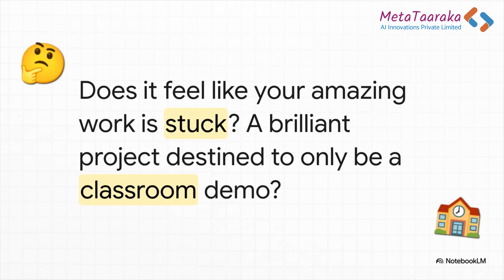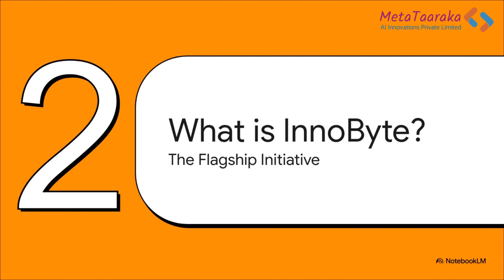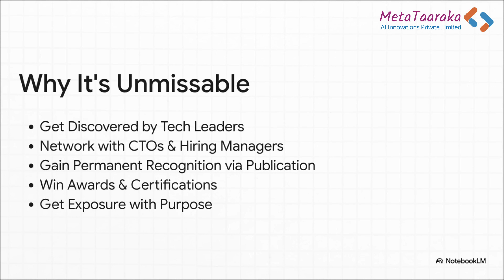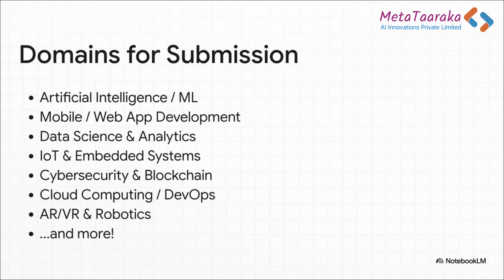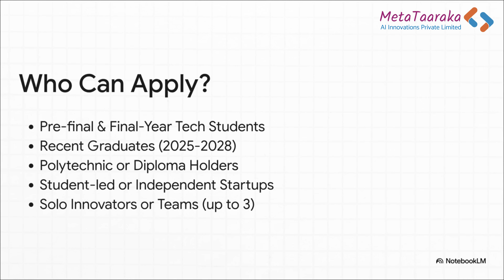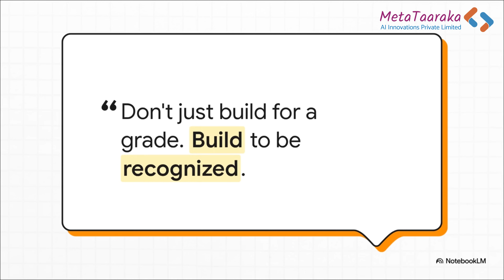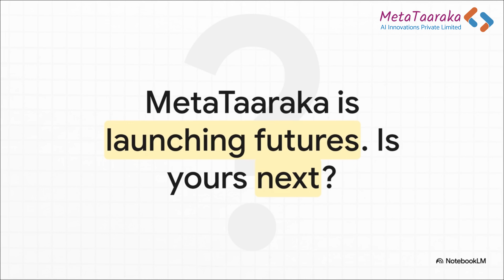Innobyte - Natoinwide AI Innovative Tech Event - Presented by MetaTaaraka AI Innovations Pvt Ltd.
🎉 India’s Biggest Virtual Innovation Showcase Is Back – MetaTaaraka InnoByte 2025 (December Edition)
🚀 “Ignite Potential. Inspire Innovation. Launch Your Future.”

Welcome to MetaTaaraka InnoByte – 2025, India’s most prestigious virtual innovation platform exclusively designed for pre-final & final-year engineering students, tech enthusiasts, fresh graduates, and early-stage innovators!

After the overwhelming success of our July edition, **we’re back this December – bigger, bolder, and more connected than ever**.

📌 Event Date: December 27, 2025
💻 Mode: 100% Virtual (Join from anywhere in India)
📅 Apply By: December 10, 2025
🎯 Application Fee:₹1500 (Individual) | ₹2500 (Team of 2-3)
💸 100% Refund if Not Shortlisted to participate

🔍 Why You Should Apply to InnoByte 2025:
✅ Get discovered by top tech leaders & hiring managers
✅ Get your project professionally published in our digital innovation magazine
✅ Network with CTOs, innovation scouts & industry mentors
✅ Win awards, certificates, and national recognition
✅ Showcase your skills in front of people who hire!

🧠 Domains Open for Submission:

* Artificial Intelligence / Machine Learning / Generative AI
* Mobile & Web App Development
* Data Science & Analytics
* IoT & Embedded Systems
* Cybersecurity & Blockchain
* Cloud / DevOps
* AR/VR, Robotics
* Brain-Computer Interfaces, Wearable Tech
  …and more!

🎓 Pre-final & Final-year students (Diploma/UG/PG/Research)
🎓 Recent graduates (2025–2028)
🚀 Tech startups & early innovators

Whether you’re a solo innovator or part of a team, InnoByte is your national stage.

🏆 All Selected Projects Will Be:
✔️ Published in our official quarterly magazine: MetaTaaraka – Innovative Thoughts & Opportunities.
✔️ Given official e-certificates & eligibility for awards
✔️ Provided a platform to engage with top industry professionals

🧭 Organized by MetaTaaraka AI Innovations  Private Limited
A Hyderabad-based AI-first IT company dedicated to empowering young technologists and fostering responsible innovation across India.

From AI model development** to student training programs, MetaTaaraka is committed to shaping India’s tech future—starting with you.

📥 How to Apply:

1. Download the application form MetaTaaraka AI Innovations website
2. Complete the form and make the payment
3. Send your project abstract + form + proof of payment to

🔥 Don’t just build for a grade — build to stand out.
Your innovation could be India’s next big thing.
🌟 This is Your Time. This is Your Stage.